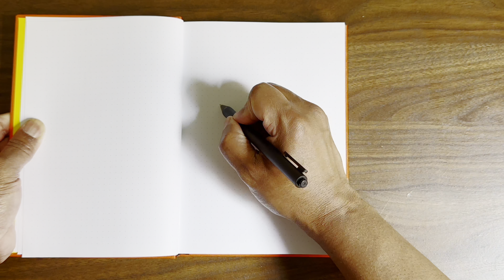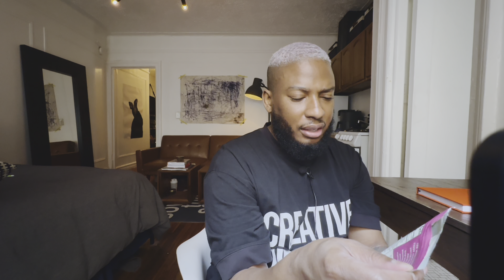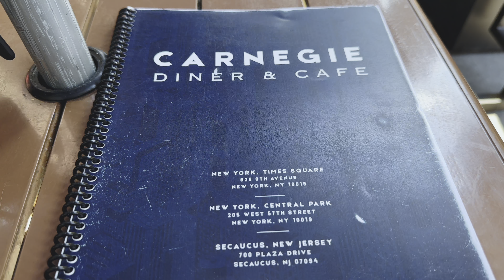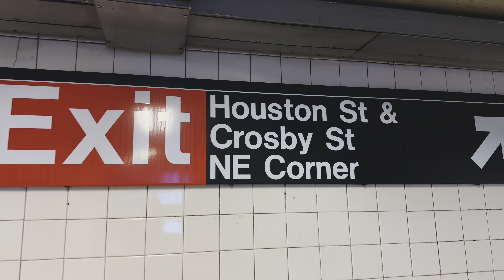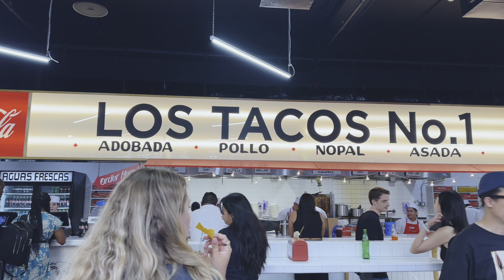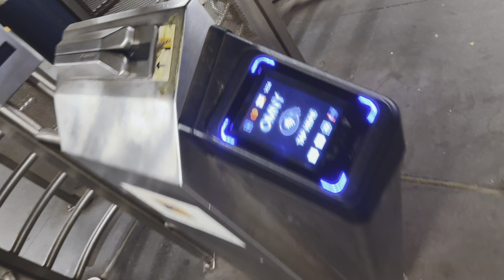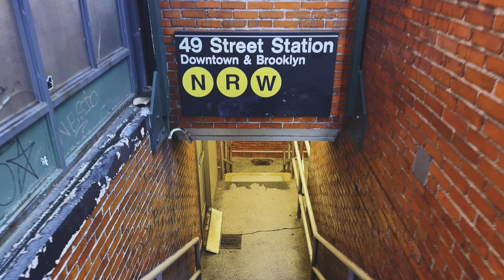ZEPBOUND, BOTOX + BASQUIAT - Week In The Life : NYC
Sharing my experience with GLP-1 medications, Botox and visiting Basquiats studio in NYC. My 40-something, Black, Gay, Creative life. Making it happen in the Big Apple.

PEACHY BOTOX
For $50 off use code: zbay2p

CHAPTERS
0:00 - Intro
0:10 - Tirzepatide Shot
0:28 - Let's Chat, Vlogging
1:14 - GLP-1 Medications
5:44 - Mushroom Supplements
10:00 - Neewer Microphones for vlogging
10:55 - Going Out
11:15 - The Next Morning
11:52 - Brunch
13:15 - Botox Appointment
15:00 - Los Taco No. 1
15:54 - Basquiat's Studio
18:53 - Father's Day Thoughts
23:14 - Commute
24:48 - Massage
25:24 - Morning Coffee
26:16 - Off To Work
27:47 - Post Work
28:13 - Barber
29:00 - Coloring My Hair
30:29 - Outro